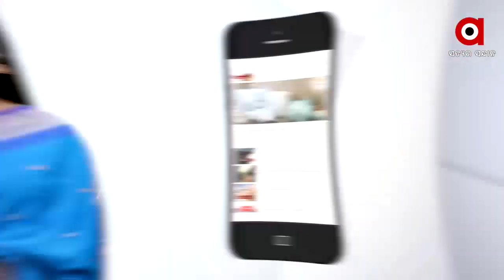ରତ୍ନଭଣ୍ଡାର ବାବଦରେ ଯାହା ବି ପ୍ରଶ୍ନ ଆସିଲେ ରାଜ୍ୟ ସରକାରଙ୍କ କାର୍ଯ୍ୟାନୁଷ୍ଠାନ ନେଉନାହାଁନ୍ତି.....